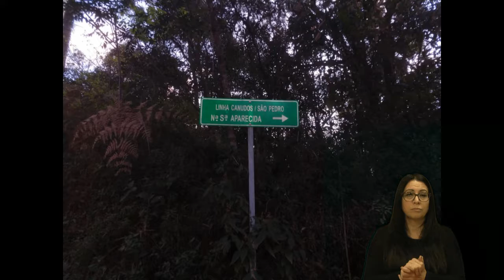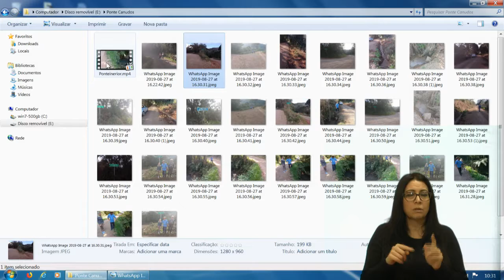10 Grande Expediente - Vereador Arlindo Bandeira/PP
Manifestação do vereador Arlindo Bandeira/PP expondo a situação de duas pontes no interior do município.